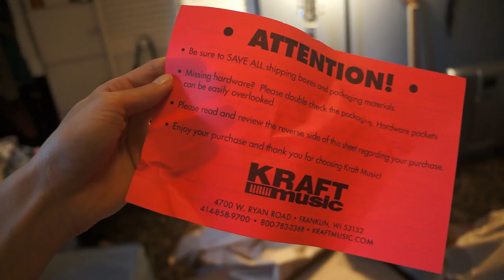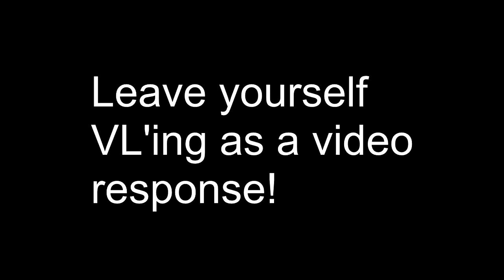Focusrite Studio Bundle Unboxing